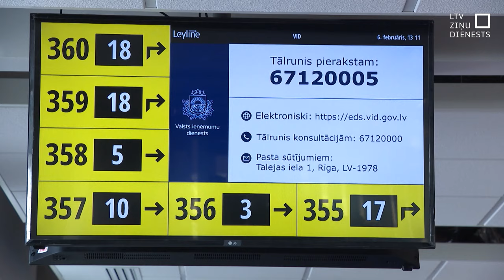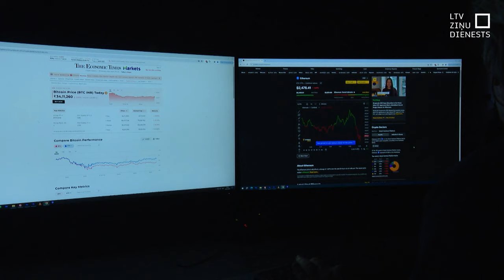Krāpnieki ienākumu deklarācijas iesniegšanas laiku varētu mēģināt izmantot naudas izkrāpšanai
No 1. marta Valsts ieņēmumu dienestā varēs iesniegt ikgadējās ienākumu deklarācijas, un tieši šis varētu kalpot par iemeslu potenciālai krāpnieku rosībai, prognozē eksperti. Krāpnieki šo laiku mēģinās izmantot naudas izkrāpšanai, tādēļ šobrīd jābūt īpaši modriem un uzmanīgiem.